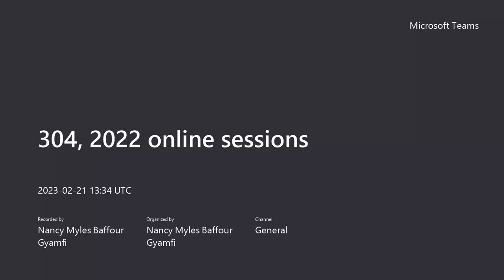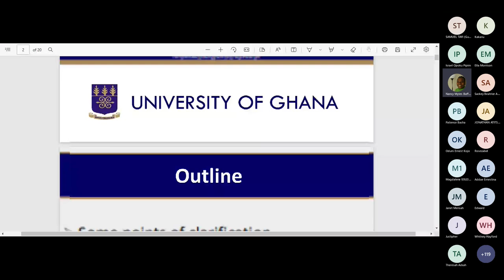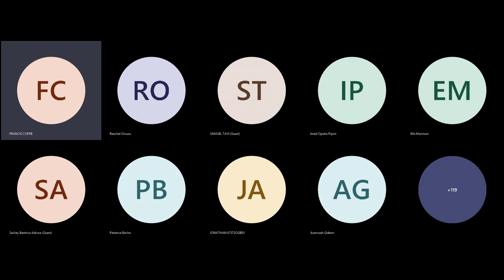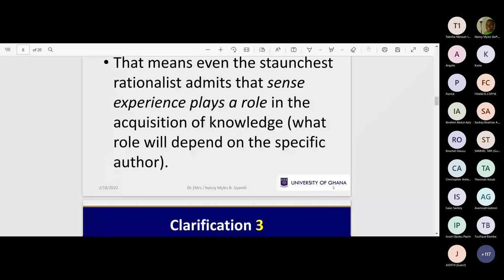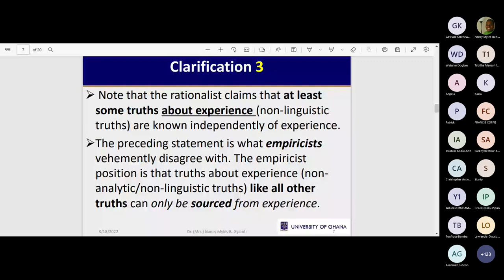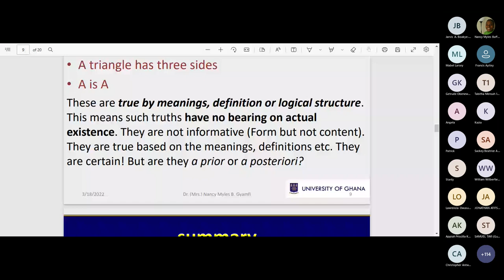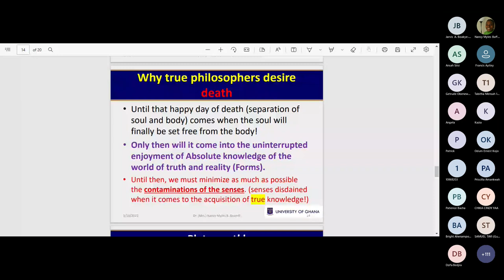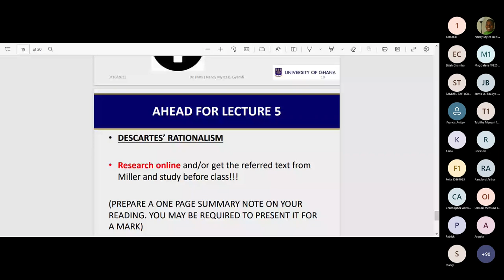2023 307 Plato's rationalism main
Rationalism